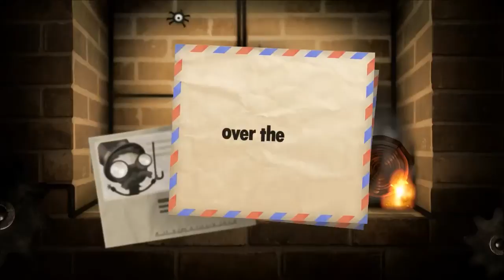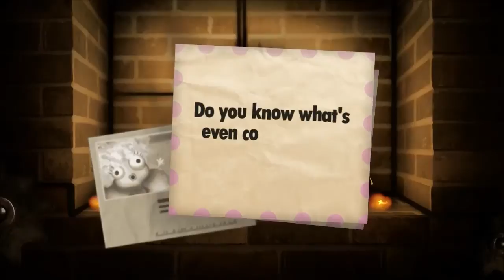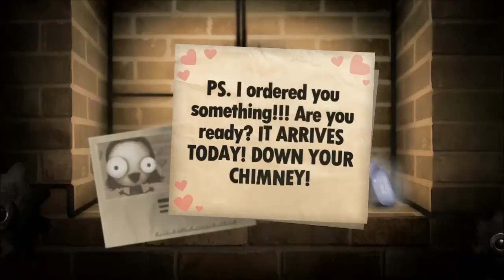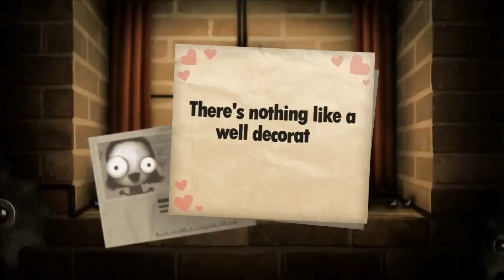Ukázka ze hry:Little inferno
Ukázka hry Little Inferno.
Upraveno pomocí Movie Maker.